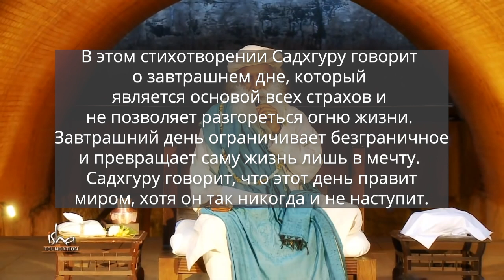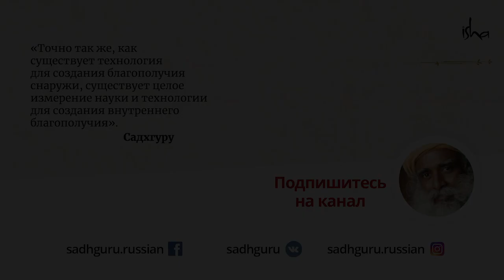Надоело жить мечтами? Посмотрите это видео!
Часто ли вы откладывали что-то на завтра? Почему завтрашний день стал важнее сегодняшнего? В этом ролике Садхгуру указывает на преступную идею, которая поработила человечество.